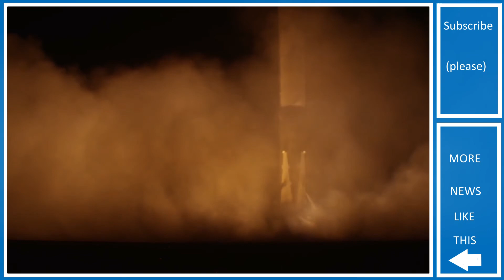SpaceX CRS-9 Landing at LZ-1 (Subtitels Engish and German)